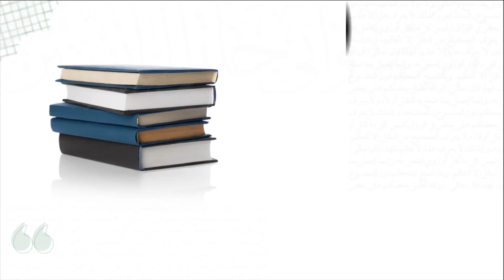النهي عن صيام يومي العيد | الشيخ أ.د. إبراهيم الرحيلي